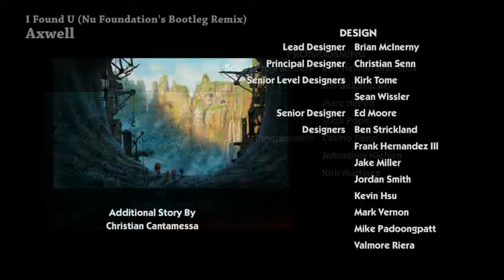(Blind) TGC Plays: Sonic Boom - EP 34: Finale Too Easy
It really is far too simple.